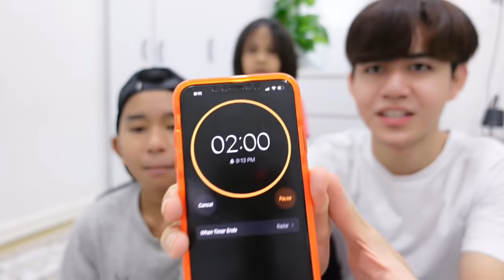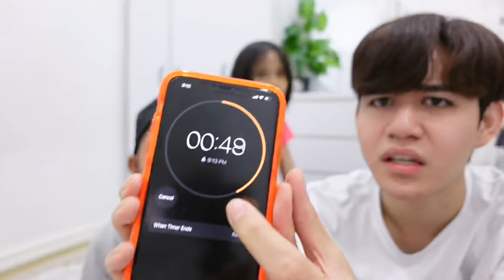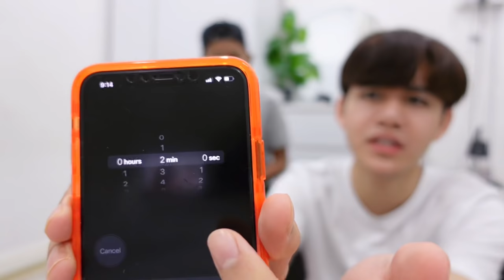CHALLENGE SIAPA GELAK DIA KALAH! 😝 GELAK MACAM HAWAU 🤣